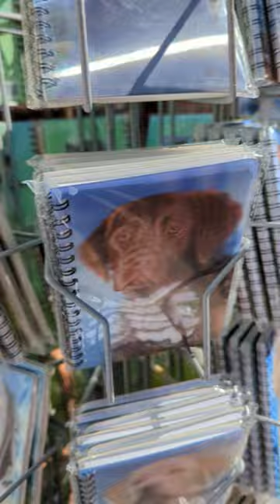10p travel tenby beach